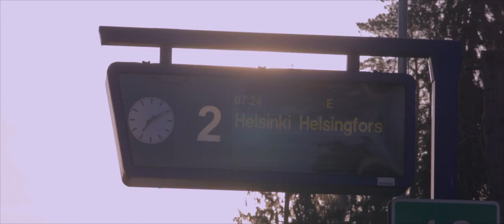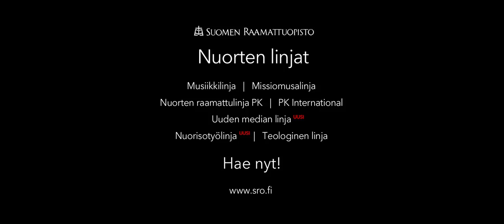Säteet -lyhytelokuva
Katso, mitä kaikkea opiskelijan päivään Suomen Raamattuopistolla voi kuulua!

Säteet-lyhytelokuva kertoo arjesta Suomen Raamattuopistolla. Elokuvan on käsikirjoittanut, kuvannut ja editoinut Tero Ohranen.

Musiikki: Säteet – Laura Lahtinen
(säv. Jenni Holma ja Tero Ohranen, san./sov. Tero Ohranen)

© Fotoni Visuals ja Suomen Raamattuopiston Säätiö 2015